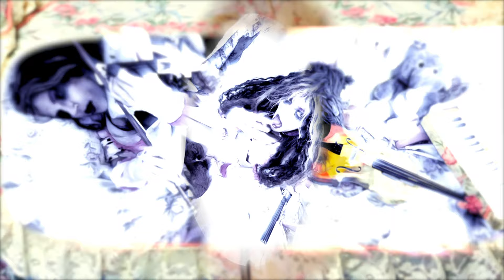The Great Kat - Beautiful Dreamer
“Beautiful Dreamer” New Music Video by The Great Kat Violin Goddess & Stephen Foster! The Great Kat shreds this beautiful and famous parlor song on Classical Violin and it is stunning! “Beautiful Dreamer” is Stephen Foster’s last song he composed before he died and it is a heartbreaking beautiful work about someone serenading a “Beautiful Dreamer” who may not be sleeping, but actually be dead. The Great Kat is the Juilliard grad Violin Virtuoso and on this new music video she shows her dreamy side shredding “Beautiful Dreamer” on her Classical violin in her nightie in her bedroom! Beautiful Dreamer Goddess Kat dreams a lovely dream, where she is playing this beautiful melody on violin! Beautiful Dreamer turns into Beautiful Shredder, where the delicate Goddess sweetly plays Foster’s enchanting melody on violin on her cute ruffly bed! ‘Beautiful dreamer, awake unto me!” The Great Kat loves to Shred Famous Masterpieces on her Violin! “Beautiful Dreamer” celebrates Stephen Foster’s genius music to PERFECTION!
Stephen Foster (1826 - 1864) was known as "the father of American music" and composed the famous “Beautiful Dreamer” song around 1862. The song was published in 1864 after Foster’s death. Foster was a genius composer of popular American music, but also arranged music by Beethoven, Mozart and more. “Beautiful Dreamer” is one of the most popular pieces in the world and one of the most famous works of all time, heard in Movies, TV, and Commercials. Today, The Great Kat Violin virtuoso brings “Beautiful Dreamer” to the entire world with Classical Violin Virtuosity, along with Piano accompaniment! Genius!